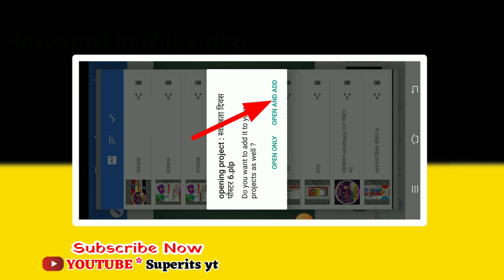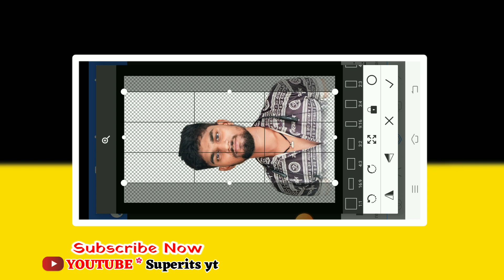15 August ka Poster kaise banaye l Swatantrata Divas Banner Editing l 15 August Group Poster Editing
About me :-

png apps
png photo link
png photo
png image kaise download kare free fire7
स्वतंत्रता दिवस ग्रुप पोस्टर कैसे बनाये
स्वतन्त्रता दिवस का पोस्टर कैसे बनाएं
स्वतंत्रता दिवस पोस्टर कैसे बनाएं
swatantrata diwas poster kaise banaye
Swatantrata Divas ka Poster kaise banayeSwatantrata Divas Banner Editing
Independence day Poster kaise banaye